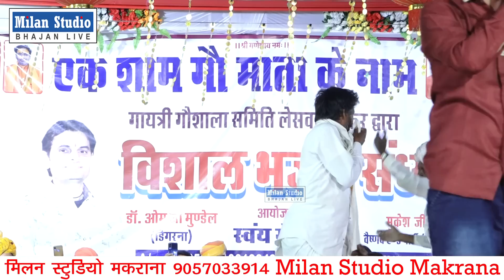10 की पानी बोतल अकड़ में पड़ गी मंहगी नई कॉमेडी om mundel 2021 ओम मुण्डेल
Bhajan ; Comedy
Singer : Om_Mundel.Digrna ओमजी-मुंडेल-डिगरना
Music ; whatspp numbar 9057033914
Recording : Milan studio Makrana मिलन स्टूडियो मकराना
Video : milan Studio makrana. jitendra saini..
Milan studio makrana ऑफिसियल यूट्यूब चैनल